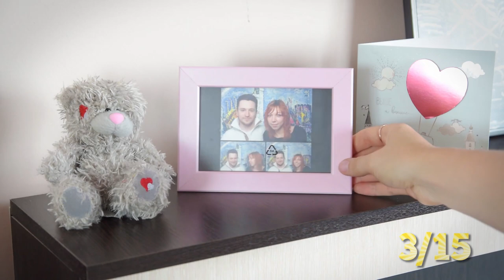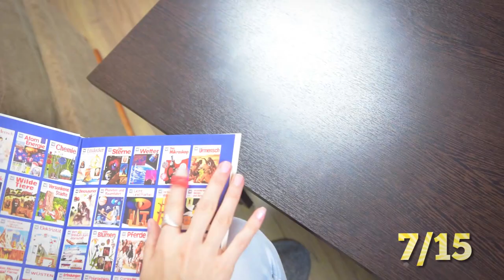15 Amazing Life Hacks With Rubber Bands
Here are ways you should be using rubber bands which you probably didn't know. These life hacks will help you. It's my DIY.